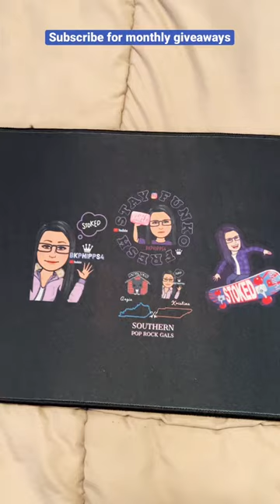Sticker Mule - T shirt with my logo stayfunkofresh giveaway link in the comments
Remember new month means new giveaways- enter by subbing, liking, and commenting on every video. I am doing something new this month. You won’t know which video I am choosing until the giveaway (Feb 28th) Woot woot! Get extra entries here Remember new month means new giveaways- enter by subbing, liking, and commenting on every video. I am doing something new this month. You won’t know which video I am choosing until the giveaway (Feb 28th) Woot woot!

BKPHIPPS4
3148 Phillips Way

_____________________💸REFERRALS_____________________

_____________________🎶CREDITS🎶_____________________